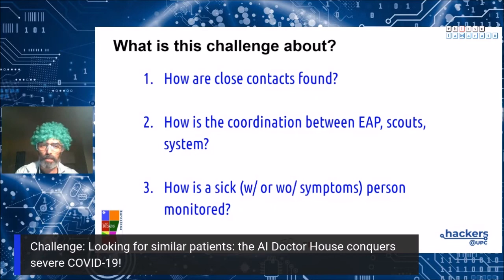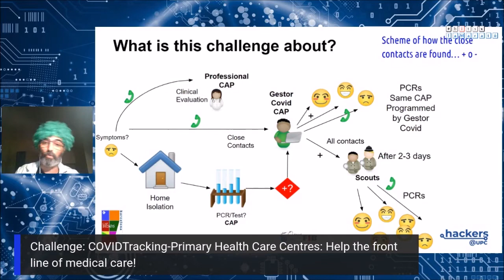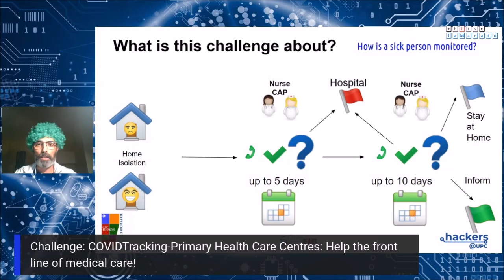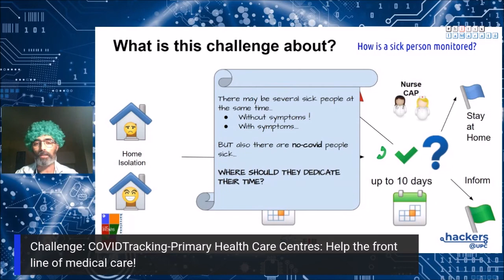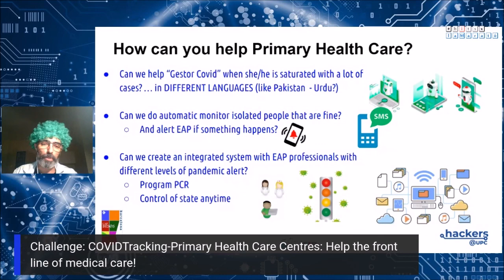BitsPerLaMarató: Primary Health Care Centres: Automatise the tracking and monitoring of cases!